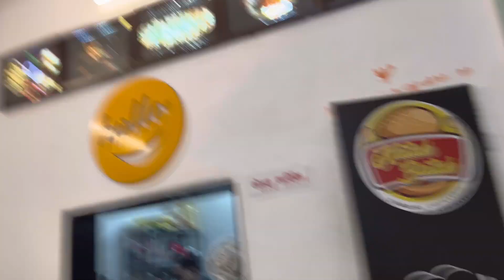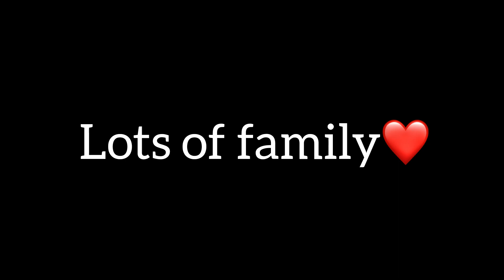કંઈક નવું🥰 ll surprise રીવિલ🤗 ll new ચેનલ💥 ll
Mahir Sumra  Vlogs -

Family vlogs જોવા મળસે

 અને હા ધંટડી દબાબવા નું ભૂલતા નય...

Gujarati vlogs
Gujarati vlog video
Gujarati vlogger
Mahir Sumra Vlogs
Paresh bhari Vlogs
Gujarati vlog channel
Village life
Dr.bharat ahir
Kaushik ashmita vlogs
Deshi vlogs
Jsk life
Jaek lifestyle Vlogs
Mini Vlogs
Daliy vlogs
Village lifestyle vlog
Best gujarat vlog
Gujju vlogs
Family vlogs
Daily gujju vlogs
Gujarat Family vlogs
Gujarati daily vlogs
Guju ka fan
Kaeusr king
Mahir Sumra
MSV